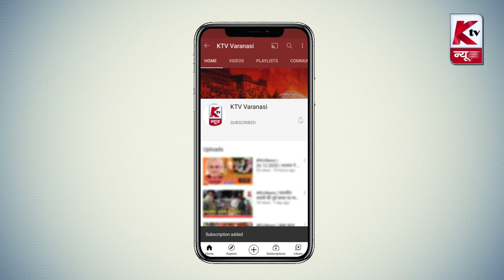Varanasi News Bulletin | 06.01.2024